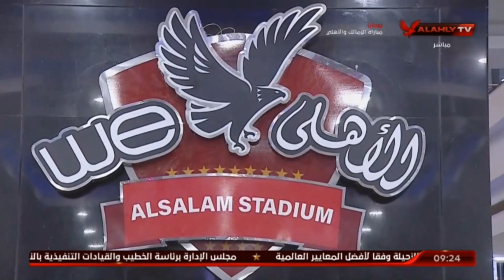عدلى القيعى : انت زعلان ليه من ستاد الاهلى خليك فى حالك ومتزعلش لما الاستاد "يتبنى"